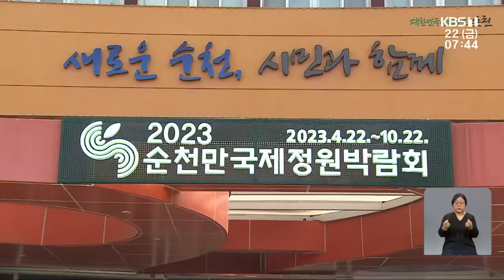[단신브리핑] '목포 춤추는 바다분수' 공연 오늘부터 재개 外 / KBS 220422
진도-제주 90분...'산타모니카호' 다음 달 취항
'목포 춤추는 바다분수' 공연 오늘부터 재개
'일하는 순천청년 희망통장' 가입자 모집
여수시, 섬 방문 여순사건 피해신고 접수